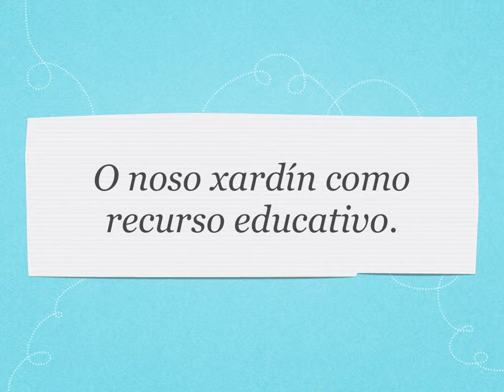xardin proxecta video